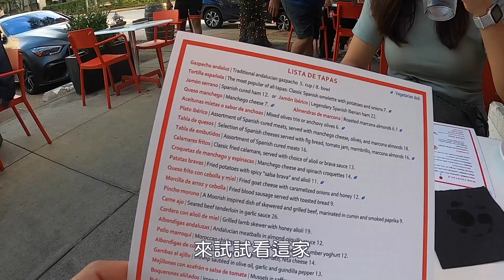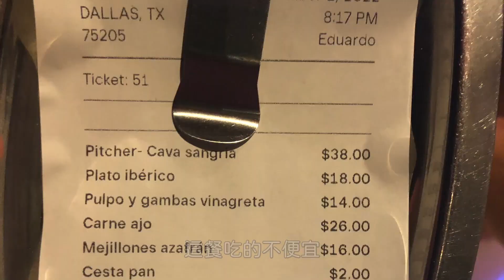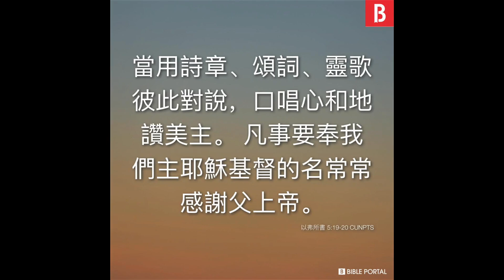TAPAS 西班牙餐廳 Cafe Madrid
非常感謝我們的好友馬克教練一家，
讓我們能有這次的約會時光～

這次我們來到達拉斯的馬德里咖啡(Cafe Madrid)，
嚐鮮各式各樣的西班牙TAPAS菜餚
配上Sangria水果酒，
實在很過癮～

不過，
最棒的當然還是可以跟老婆，
享受兩人的晚餐時刻，
在沒有小孩的夜晚，
微醺一下，
真的是太幸福了～

其實，
吃什麼並不重要，
只要兩個人能有『精心的時刻』，
就是一次美好的愛的存款，
不是嗎？
願上帝祝福大家！